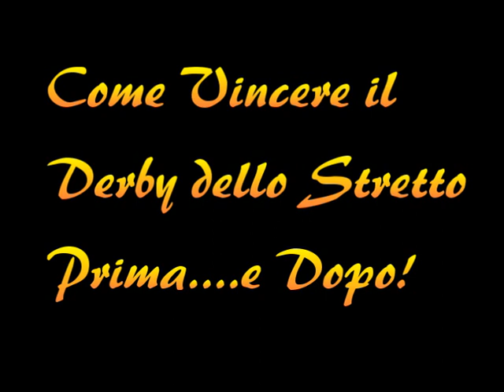Come Vincere il Derby dello Stretto ...PRIMA e DOPO! 1°/3 parte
12 Settembre 2014 Reggina - Messina 0-1 (76' Orlando)